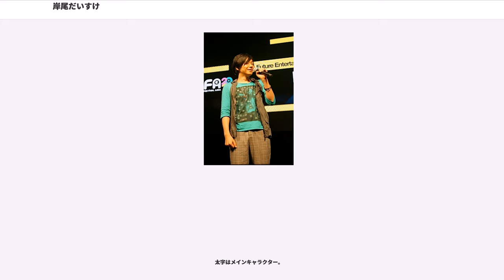岸尾だいすけ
岸尾 だいすけ（きしお だいすけ、1974年3月28日 - ）は、日本の男性声優、歌手、ナレーター。本名・旧芸名：岸尾 大輔（読みは同じ）。三重県松阪市生まれ、愛知県小牧市育ち。代々木アニメーション学院声優タレント科卒業。東京俳優生活協同組合（俳協）、ホリプロを経て、2014年4月1日から青二プロダクションへ所属。

代表作に『ゾイド -ZOIDS-』（バン・フライハイト）、『ドラゴンボール改』（ジース）、『ファイナルファンタジーXIII-2』（ノエル・クライス）、『レミーのおいしいレストラン』（レミー）などがある。

三重県の実家で出生し三重出身になっているが育ちは愛知である。

小学校時代はサッカー部に、中学校時代は水泳部に所属。中学生のとき、ジャッキー・チェンの吹替の石丸博也を知り友達から借りたパロディCDドラマをきっかけに、声優という職業の存在を意識する。進学した高校で、放送部顧問の担任に勧誘され放送部に入部。ナレーションを入れた『学生ビデオコンテスト』で東海大会の特別賞を受賞。こういったことがきっかけで声優を志すようになる。1992年、高校卒業後に「声優をやりたい」と自分の気持ちを両親に強く伝えたところ、はじめは猛反対され卒業後は一旦工場に就職していたが段々両親も理解を示すようになった。

代々木アニメーション学院名古屋校に入学し卒業後上京、三ツ矢雄二に師事。

1996年、三ツ矢がディレクションしたアニメ『水色時代』で声優デビュー。第1話でスタジオを見学しに行ったところ級長役に抜擢される。その後も主人公の友人役でレギュラー出演が決まり、同時に三ツ矢の付き人として働くようになる。当時所属していた劇団は、腰を痛めたのが元で退団。声優専業で活動することを決める。新たな事務所を探すが本所属の申し出がなかったため、バイトをしながら俳協の養成所で学ぶ。

1997年、俳協ボイスアクターズスタジオ第12期生となり俳協所属へ。1999年、『ゾイド -ZOIDS-』のバン・フライハイト役でアニメ初主演。2006年3月、俳協45周年記念映画『RETURN』に主演する。2007年6月1日より、「岸尾だいすけ」に改名。改名の理由について「深い理由はない」とのことだが、「前の名前は字画が悪い」「事務所のヴォイスサンプル&サンプルの変更年でタイミングが良い」など色々なタイミングが重なり、改名に至った。

2008年10月、映画『HELLS ANGELS』が第21回東京国際映画祭にて初公開され、九頭龍役として出席。2010年9月、長年所属した東京俳優生活協同組合を円満退会。その1ヶ月後にはファンクラブが結成された。

2014年2月1日、諸事情により再度フリーで活動することになったが、2014年4月1日に青二プロダクションへの移籍を発表した。

2003年に水島大宙とのコンビ「BACK DROPS（バックドロップ）」を結成。その後2005年にコンビ名を「だいず（DAIZ）」と改め、本格的に活動を開始。2006年2月には浪川大輔とのユニット「DD」を結成。同年8月にSouth to North Recordsに所属し「DD」としてデビュー。「だいすけ」名の声優5人のユニットDAISUKE!のメンバーでもある。ただし、これら3つのユニット活動は現在は休止状態である。

7人組の男性声優ユニット「謎の新ユニットSTA☆MEN」のメンバーとしては2002年の結成当初からユニット活動を行っていたが、2013年から無期限活動停止中。

2016年6月、サウンドクリエイターirokichi（いろ吉）とROCKバンド「DKHi!」結成し、デビューシングルを発売。

個人名義では2012年3月28日、ビクターエンタテインメントから1stアルバム『BIRTHDAY』で個人名義での歌手活動を開始しオリコンウィークリー初登場19位を記録、6月10日にはファーストライブを原宿・アストロホールで開催することも決定し、そこでファンとメディアに向けてホリプロ入りも報告した。7月にライブ関連の写真集を発売し、8月から10月にか...